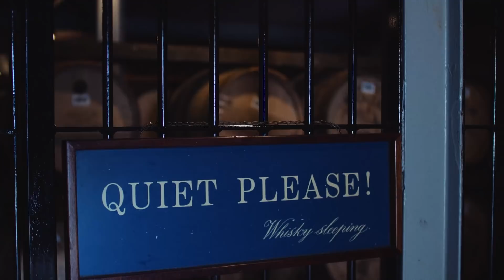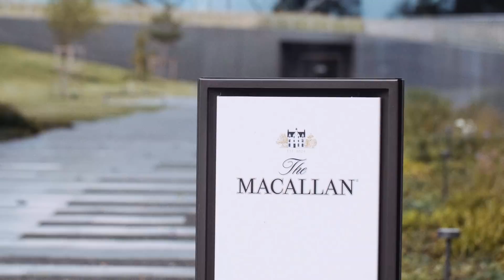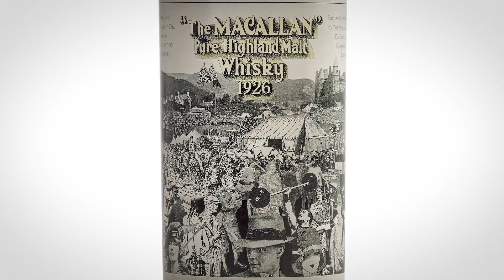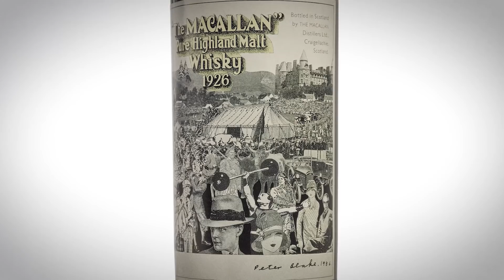The Most Valuable Bottle of Whisky Ever Offered at Auction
In this Episode of Masterworks: Expert Voices, join Jamie Ritchie, Worldwide Head of Sotheby’s Wine and Geoff Kirk, The Macallan’s Director of Prestige, on location at The Macallan Estate in the Speyside region of Scotland as they discuss Macallan’s most prized vintage —The Macallan 1926 60 Year Old which was distilled almost a century ago and aged in the finest oak casks. This legendary whisky features a label illustrated and signed by renowned pop artist Sir Peter Blake, who was best known for designing Beatles album covers like Sgt. Pepper’s Lonely Hearts Club Band. One of only 12 bottles with this label ever produced, The Macallan 1926 stands as a testament to the brand’s unparalleled heritage and continued status as a leading figure in the world of spirits. Learn more about this extraordinary whisky and other rare spirits in Sotheby’s auction of Finest and Rarest Wines featuring The Macallan 1926, Sir Peter Blake.